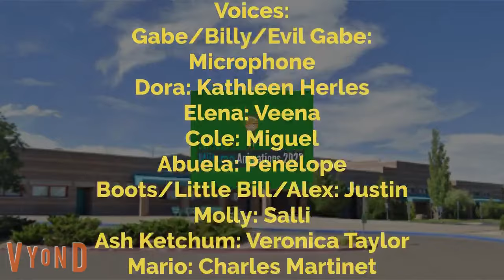Jeffy Gets Grounded on the First Day of School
Jeffy was tired of going to school. So he pulled the fire alarm, and it was only his first day. Don't ever pull the fire alarm because that is illegal.